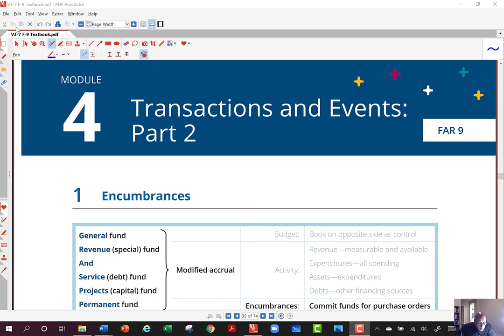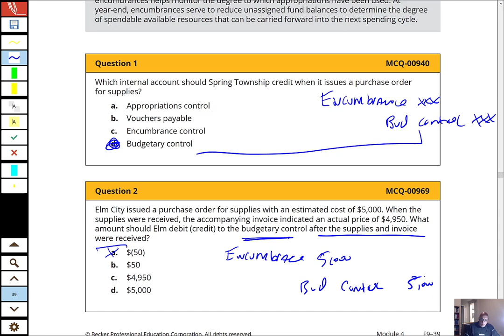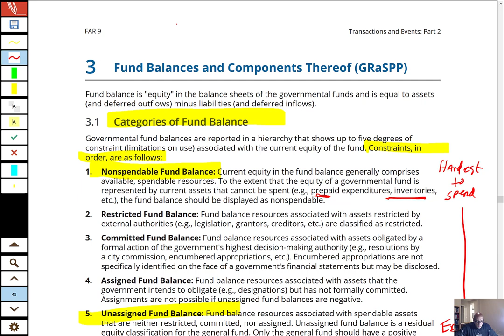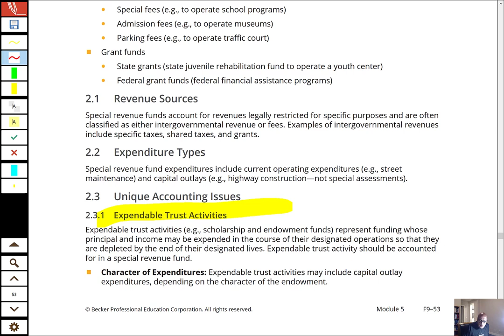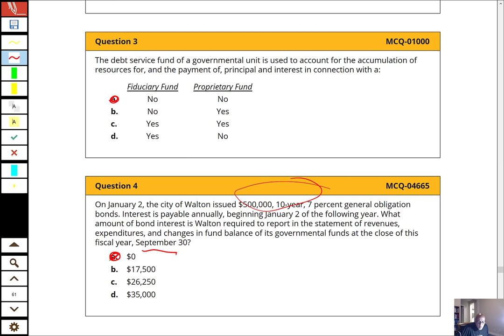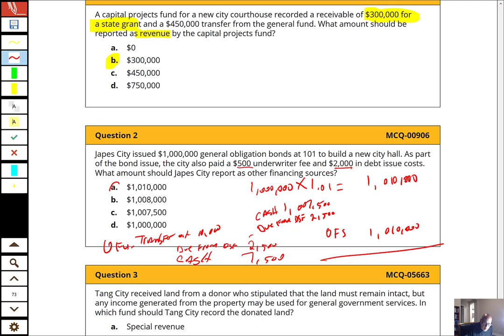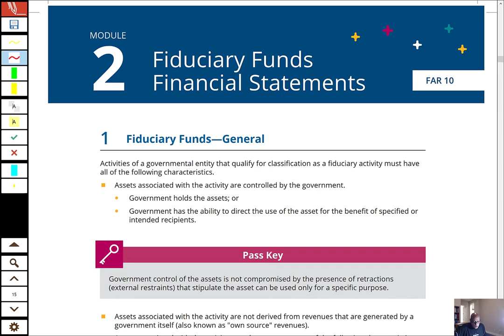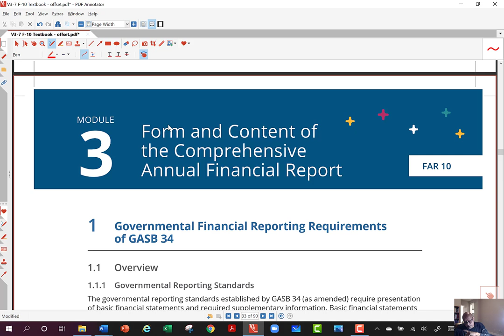Chapter 9 Lecture Finish and Chapter 10 Start